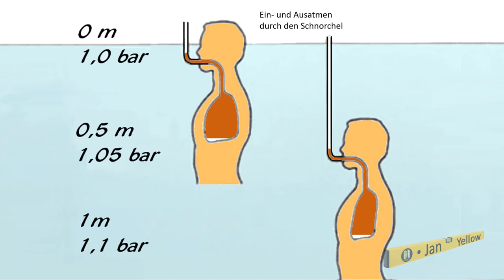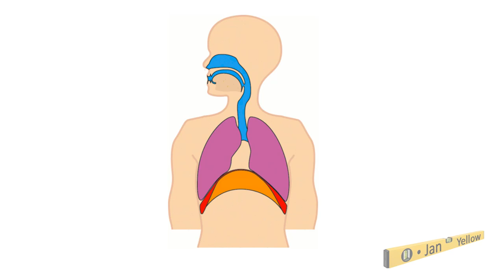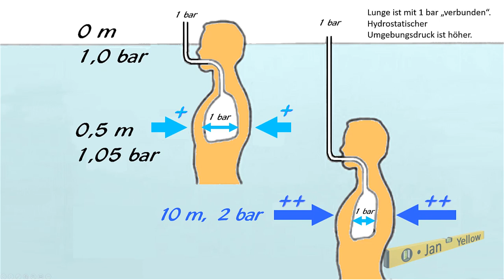Hydrostatik: Wieso sind Schnorchel so kurz?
0:00 Einleitung
0:30 Argument 1: kein Luftaustausch
0:46 Argument 2: Mund-Nase-Atmung
0:57 Argument 3: hydrostatischer Druck
2:00 So funktioniert Atmung
3:20 Experiment PET-Flasche

Warum sind Schnorchel nicht viel länger? Was passiert, wenn man sie  verlängert? Könnte man dann tiefer tauchen? Schnorcheln wäre einfacher, man würde nicht so viel Wasser schlucken! Leider schafft es die Atemluft dann aber nicht mehr bis zur Öffnung ganz nach oben. Man würde immer wieder seine eigene ausgeatmete Luft einatmen.
Und wenn man die Luft aus der Nase ausatmet? Dann dient der Schnorchel nur noch zum Ansaugen frischer Luft. Gute Idee. Aber nur bis zu einer gewissen Tiefe, ab der die Lunge dann so stark zusammengedrückt wird, dass man nicht mehr einatmen kann. Denn dazu müssten Zwerchfell und Zwischenrippenmuskeln gegen die Druckkraft des Wassers, dem hydrostatischen Druck, ankämpfen. Die Lunge ist nämlich immer noch mit 1 bar Umgebungsdruck verbunden, das umgebende Wasser drückt aber stärker als mit 1 bar auf die Lunge. Das kann man an einer leeren PET-Flasche sehen, die nicht verschlossen unter Wasser gebracht wurde, sondern deren Öffnung mit einem Schlauch verbunden ist, der ihr Volumen mit der Luft von oben verbindet. Je tiefer man diese Flasche zieht, umso mehr wird sie zerdrückt.